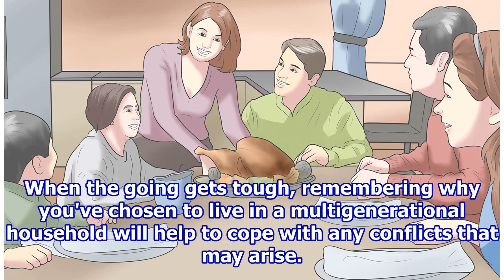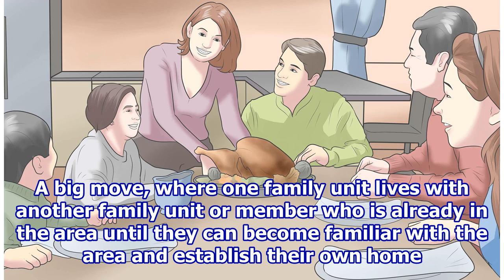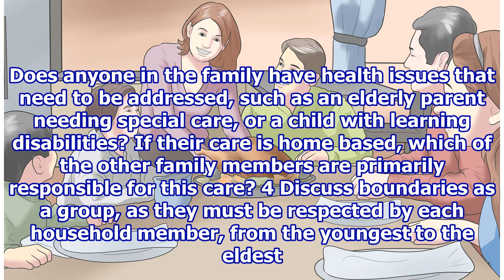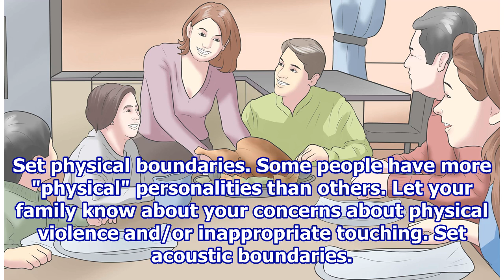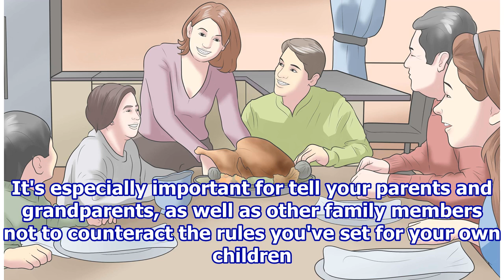How to Function In a Multigenerational Household